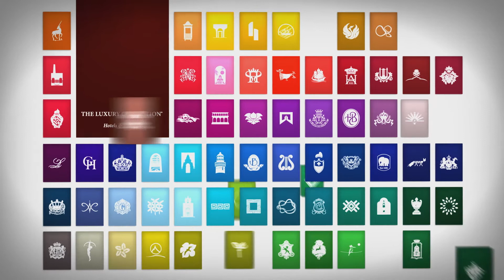Cooking School | San Sebastian Foods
For those passionate about cooking and especially the Basque Cuisine- join us on a journey of discovery at the culinary center of San Sebastian Food at the Hotel Maria Cristina.